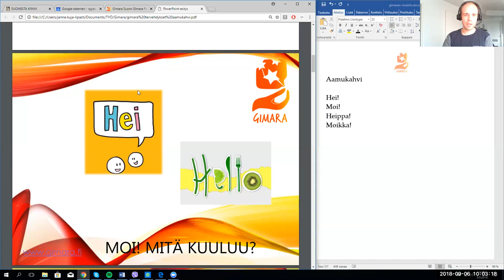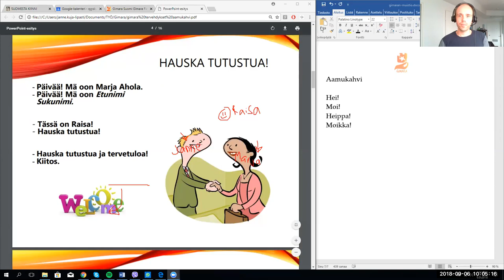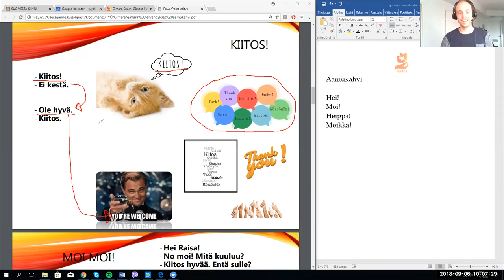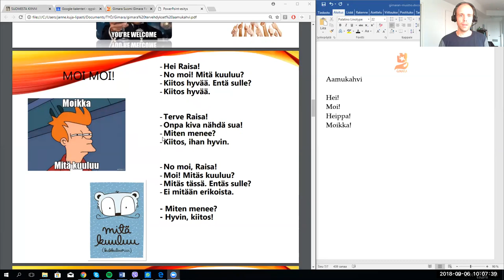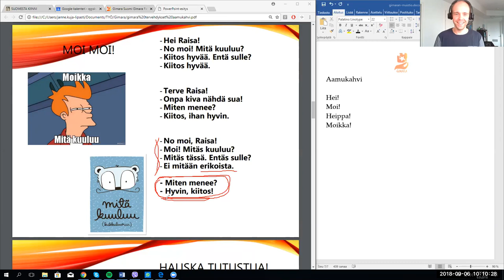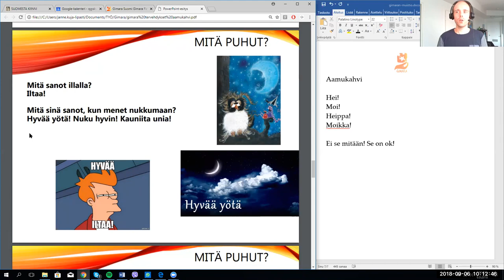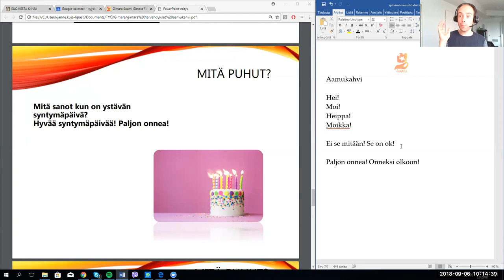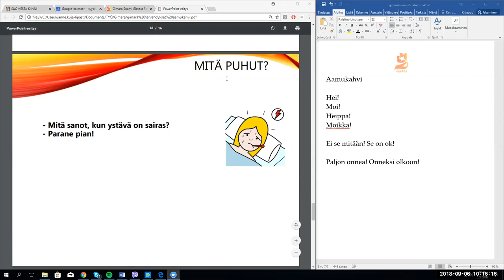Tervehdyksiä Jannen kanssa Greetings with Janne (Beginner 1)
Tervetuloa aamukahville :)!

Teema Theme: Ihminen ja lähipiiri Person and inner circle
Osateema Part theme: Tervehdykset Greetings
Taso Level: Beginner 1
Suomen kielen blogi. The Finnish Blog